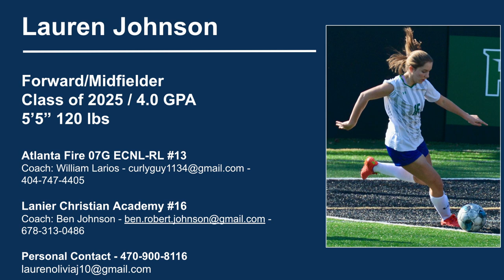Lauren Johnson - 2023/2024 Soccer Highlight Video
Highlights from the end of club season and the beginning of high school season.  Mostly these are from club season, but a couple from high school are included.